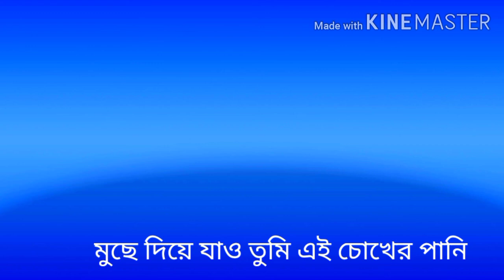Asif Akbor new song 2020|আসিফ এর নতুন গান লিরিক্স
Welcome to All Bangla Music Channel